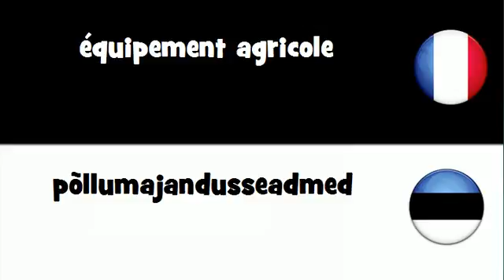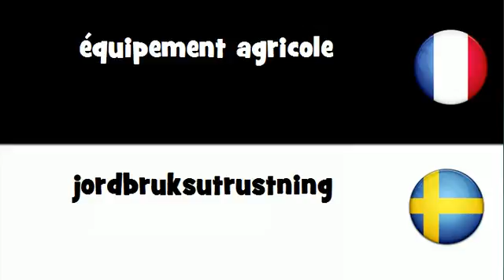Dites le en 20 langues # équipement agricole